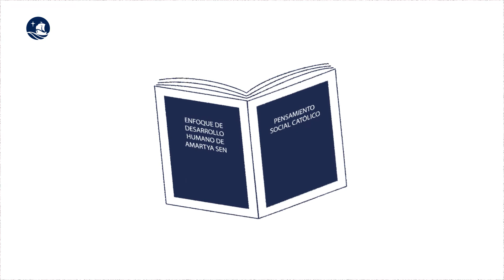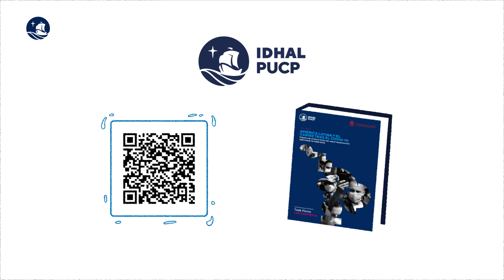América Latina y el Caribe tras el COVID-19 - PUCP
Video generado en el marco del proyecto "Task Force Latinoamérica", realizado por el IDHAL PUCP en colaboración con la Comisión Vaticana COVID-19 del Papa Francisco. Para mayor detalle, visitar el siguiente enlace